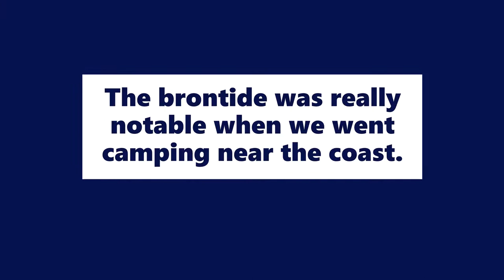Brontide Meaning | Definition of Brontide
Meaning: A noise similar to distant thunder that is assumed to be created from Earth's seismic vibrations.

Example: The brontide was really notable when we went camping near the coast.